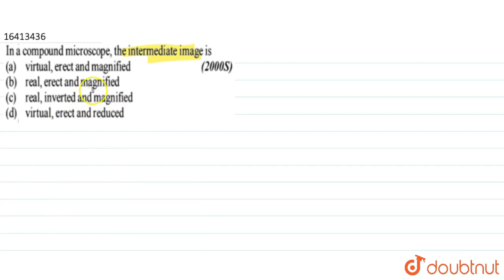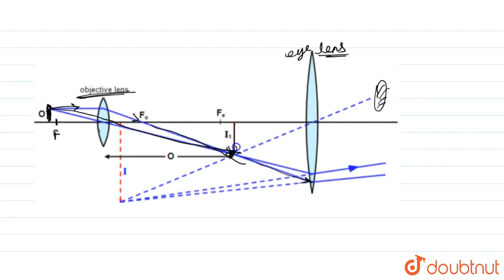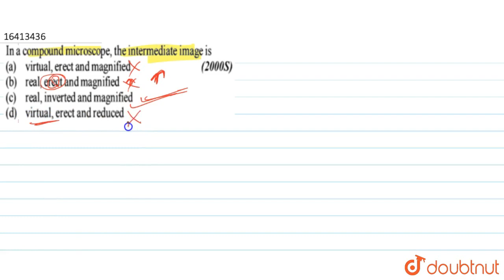In a compound microscope, the intermediate image is